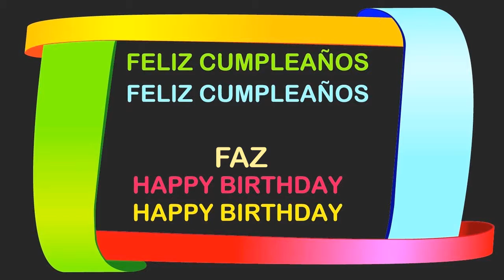Faz Birthday Postcards & Postales